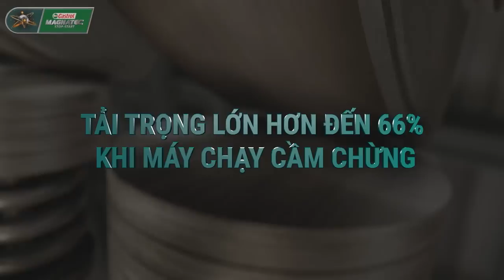Castrol MAGNATEC STOP-START 5W-30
Giao thông ngày càng đông đúc nên xe càng chạy-dừng thường xuyên hơn, tới 18.000 lần một năm.
Khi máy nổ cầm chừng, tải trọng lên các chi tiết máy quan trọng lớn hơn đến 66% trên đường thông thoáng và gây ra mài mòn rất nhỏ trong động cơ.
Castrol MAGNATEC STOP-START với các phân tử thông minh bám chặt và tạo thành một lớp bảo vệ tự phục hồi sẵn sàng bảo vệ động cơ chống mài mòn do chạy dừng tốt hơn 20%.
Castrol MAGNATEC STOP-START. Bảo vệ ngay khi khởi động. Mỗi khi khởi động.